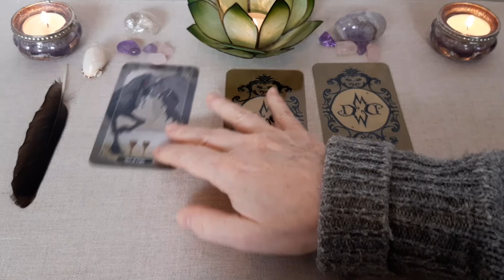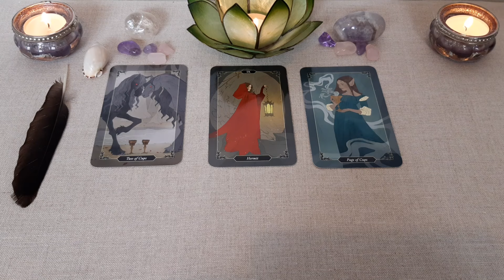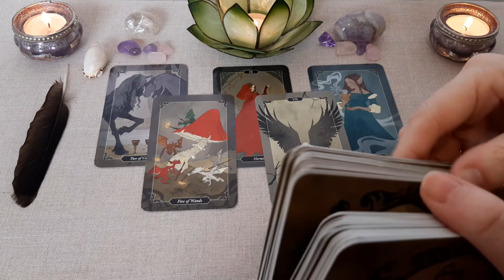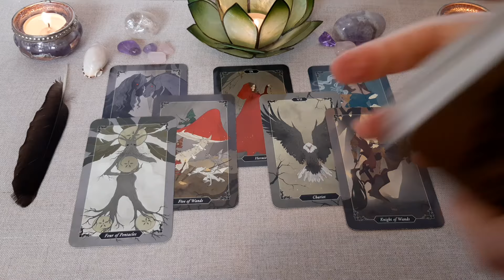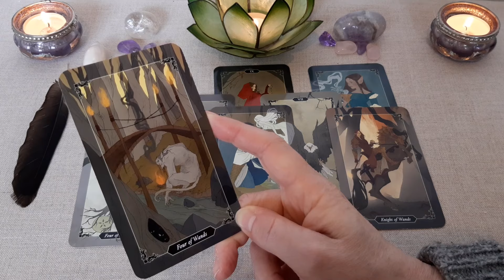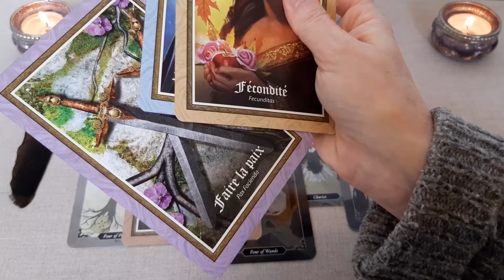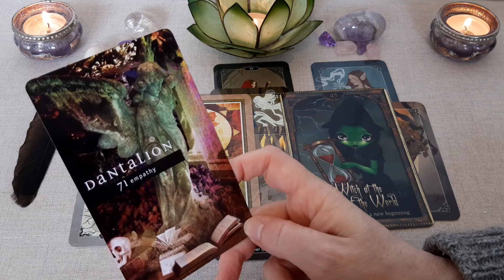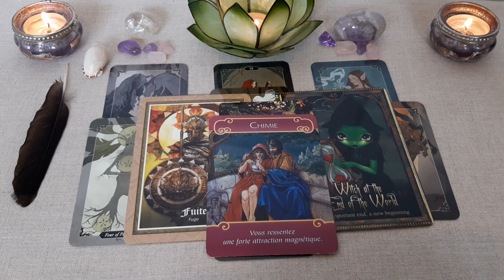😍🔮❣️ Il/elle VOUS AIME VRAIMENT mais VOUS DOUTEZ encore de SON AMOUR ! ❣️🔮😍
Tirage sentimental intemporel. Vous n'arrivez pas à croire en sa sincérité, vous doutez d'elle/de lui alors que tout pourrait être si simple... Découvrez le message des cartes !

Les tarots et oracles utilisés :
. Darkwood Tarot de Sasha Graham
. L'Oracle d'Aradia de Stacey Demarco
. Les Anges de l'Amour
. Fallen Angels Oracle de Nigel Suckling
. Shadows & Light Oracle de Lucy Cavendish